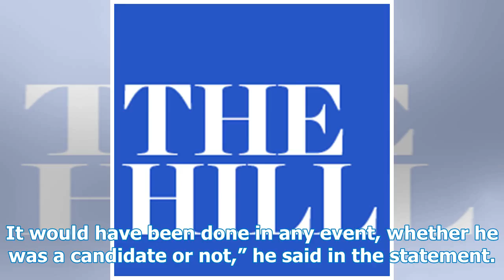Attorney Stormy Daniels cheated Giuliani on payment time: Trump's family just defended in the cam...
Attorney Stormy Daniels cheated Giuliani on payment time: Trump's family just defended in the campaign?